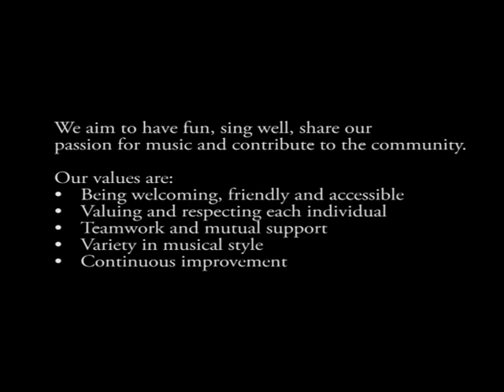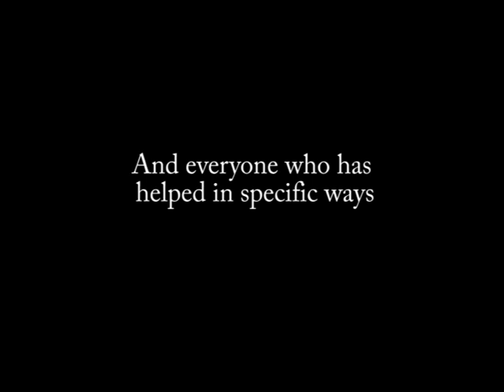2014- A year with Vivacity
Includes the choir singing "California dreaming" (The Mamas and Papas, Music Sales Limited, and "Mack the Knife" (Kurt Weill, arranged by Russ Robinson, Publisher: Alfred)

With thanks to Adrian Stavert-Dobson and Paul Cantrell for the photography
Musicians: Yang Long (guitar), Li Liu (drums), Andrew Lee (bass), Dave Moore (piano)